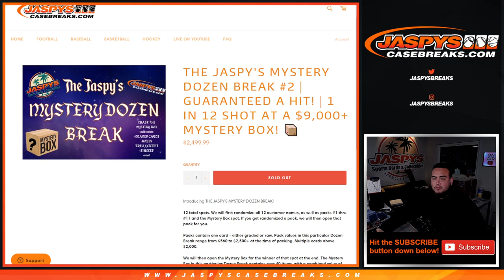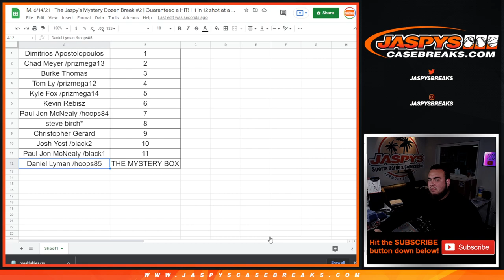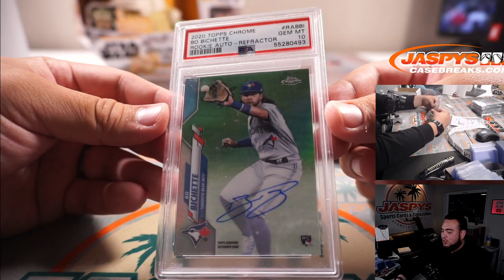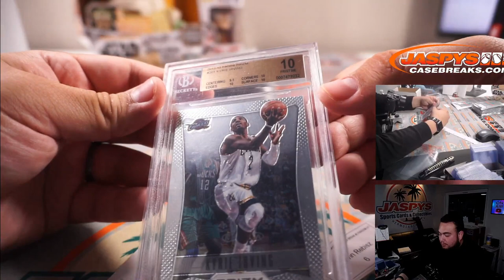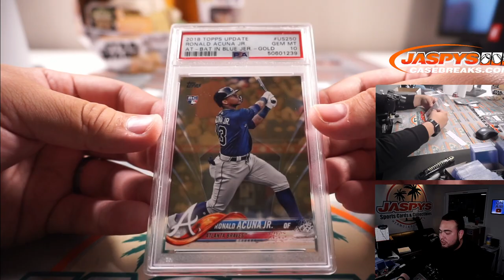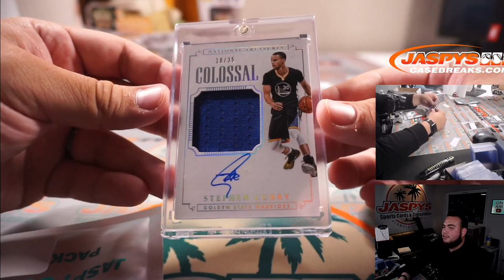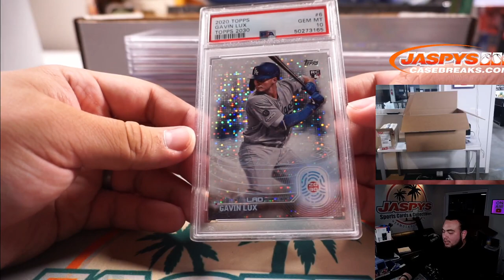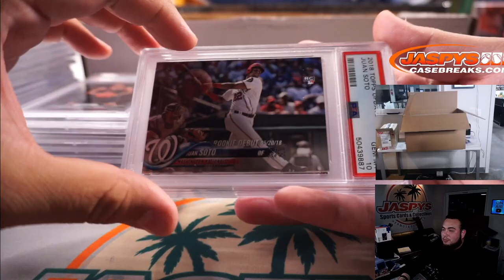M. 6/14/21 - The Jaspy's Mystery Dozen Break #2 | Guaranteed a HIT!